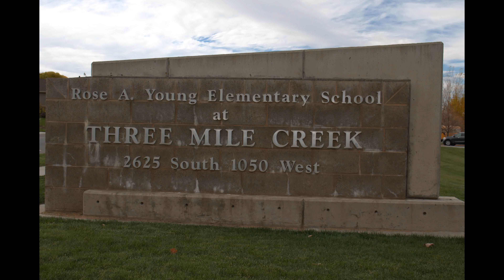Three Mile Creek Elementary School's Red Ribbon Week 2018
Three Mile Creek Elementary School's Red Ribbon Week 2018, We were just going to take an aerial photo but the video is much cooler!